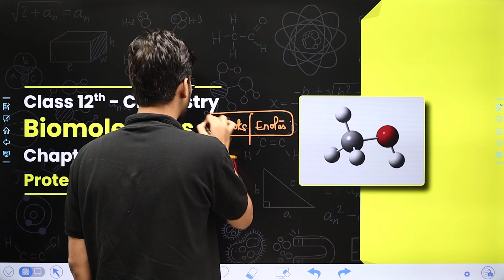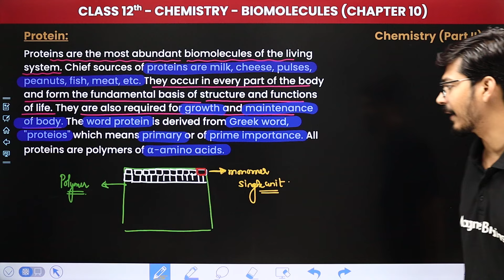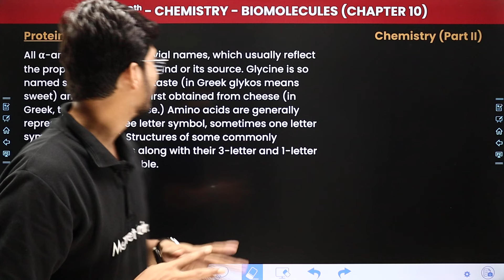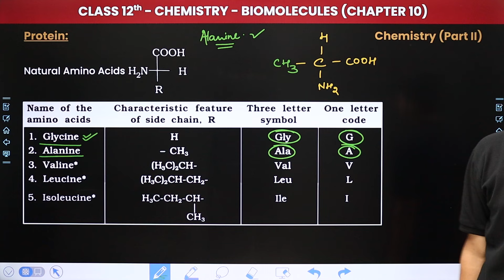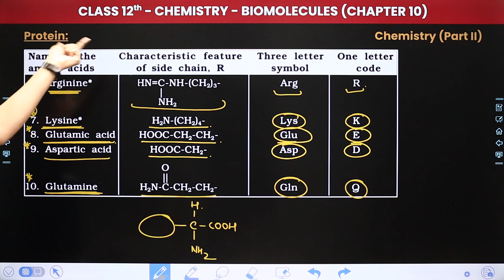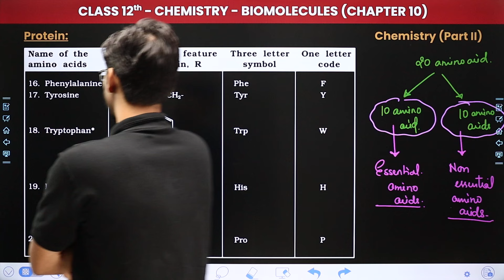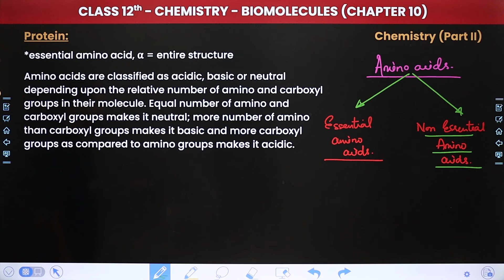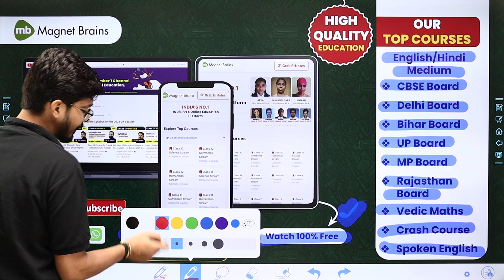Protein - Biomolecules | Class 12 Chemistry Chapter 10 | CBSE 2024-25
✔️ Class: 12th
✔️ Subject: Chemistry
✔️ Chapter: Biomolecules (Chapter 10)
✔️ Topic Name: Protein
✔️ Topics Covered In This Video (By Hemant Sir): In this video, we will be diving into Chapter 10 - Biomolecules of the Class 12 Chemistry. This video covers an important topic - biomolecules, biomolecules class 12 chemistry, biomolecules class 12, class 12, magnet brains, biomolecules class 12 ncert, chemistry, chemistry class 12, biochemistry, biomolecules, protein.
00:00 Introduction: Biomolecules - Protein
03:03 Protein
41:06 Website Overview